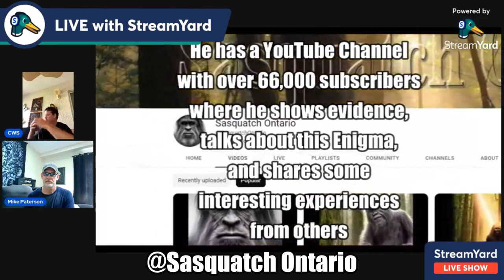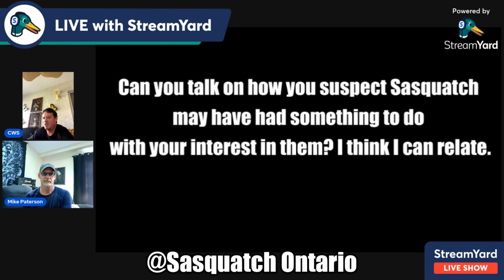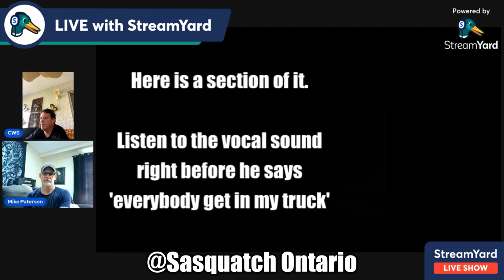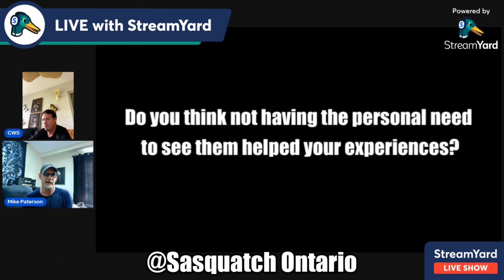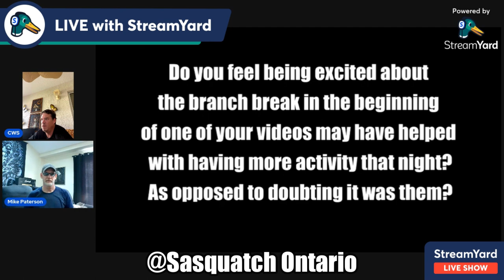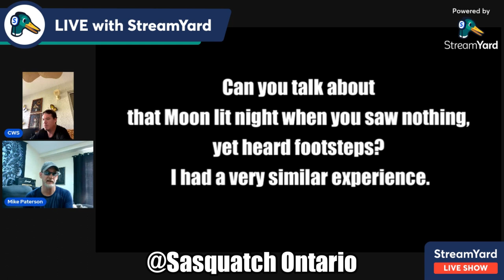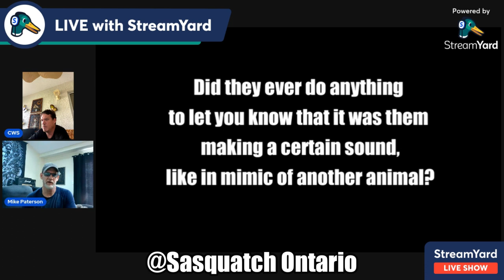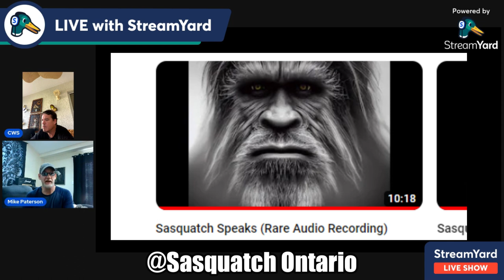Mike Paterson of Sasquatch Ontario on Fear, Friendship, Camping & Incredible Experiences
I interview Mike Paterson of Sasquatch Ontario, asking him a number of questions I have wondered about. He is a great person...thank you again Mike, if you read this!